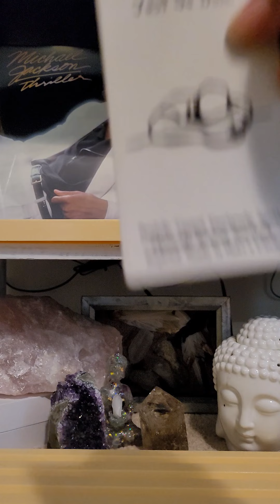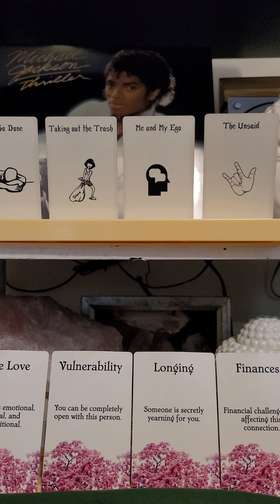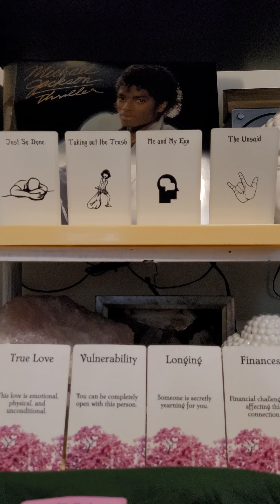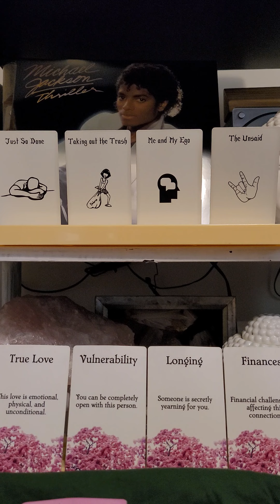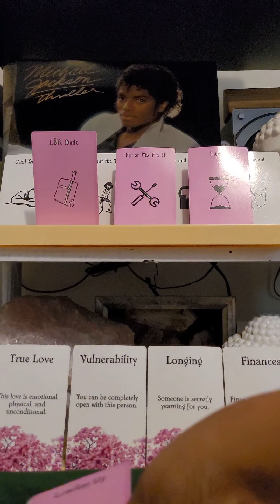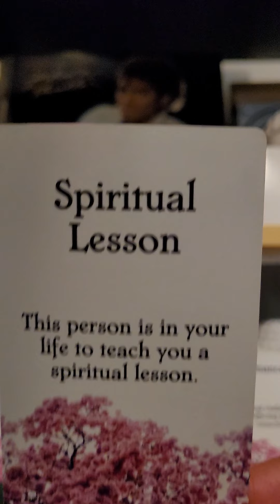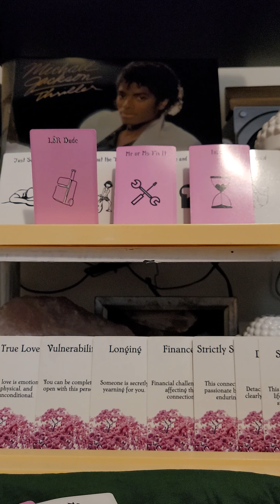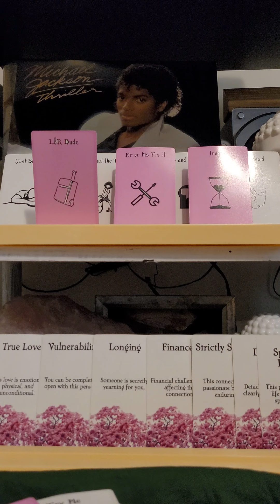No Communication: WTF IS GOING ON? 👫🏽💃🏽👫🏽💃🏽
A few great readers:

Journey Into the Light x Joy

👉My Wish List: